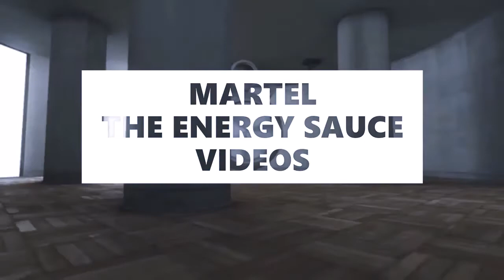MARVEL VS DC WHY VIXEN & STORM MOVIES WILL HAPPEN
With the success of Black Panther & Wonder woman it proves that a woman or a person of color can be as successful if not MORE successful than hollyweird thought. As bad as the DCEU has been doing against MCU it should be no surprise that the folks at Warner bros are scrambling for ways to better compete. They need to look for characters that are not so well known & reboot the whole damn DCEU. I suggest Vixen. Now for Marvel its biz as usually but I just want to see a Storm movie. lol Dont you?